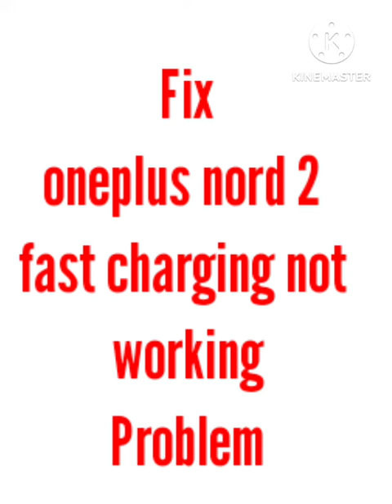Fix OnePlus Nord 2 Fast Charging Not Working Problem | OnePlus Nord 2 Charging Problem Solve